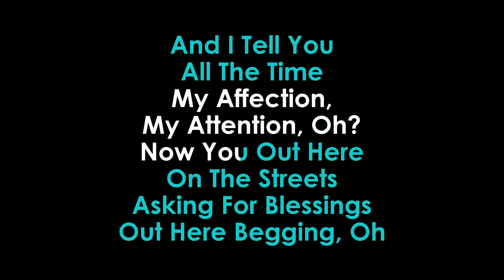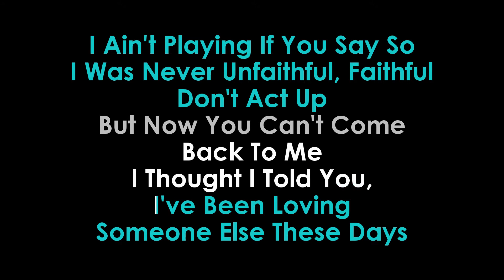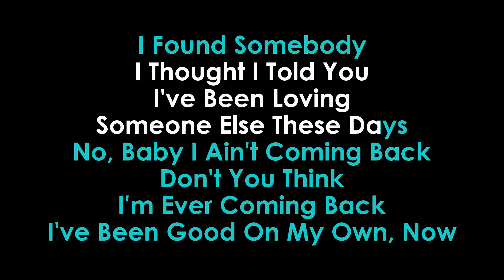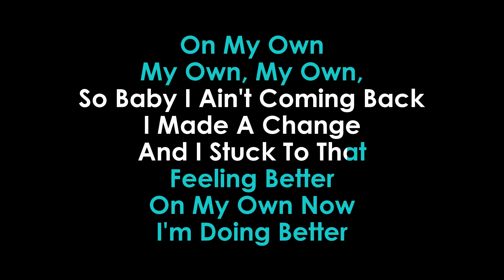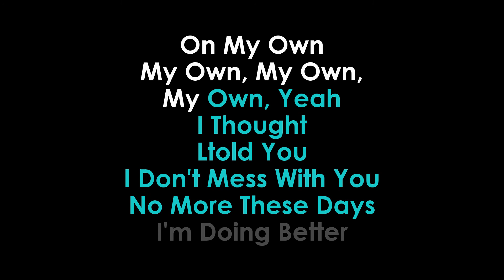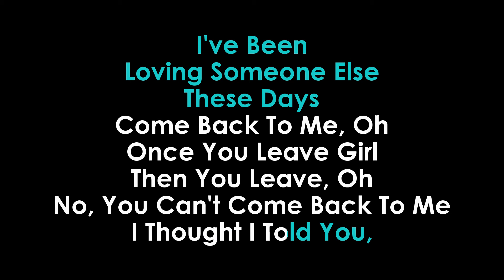Question karaoke Alex Aiono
Instrumental Karaoke LYRICS Video